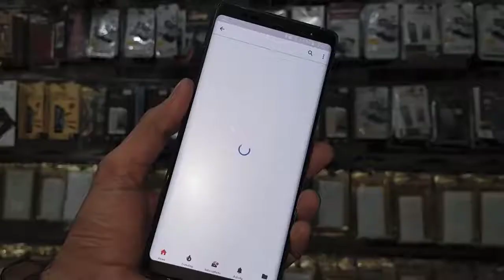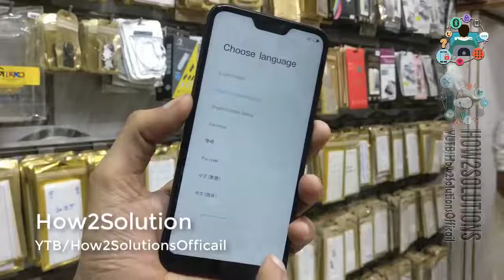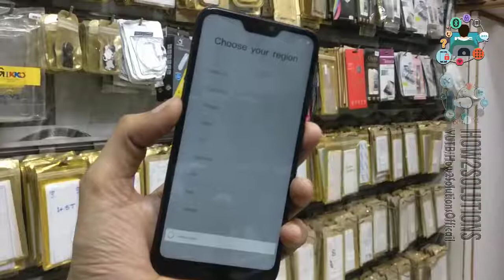Mi Redmi 6 Pro Pattern unlock forget Password Xiaomi MiRedmi 6 Pro